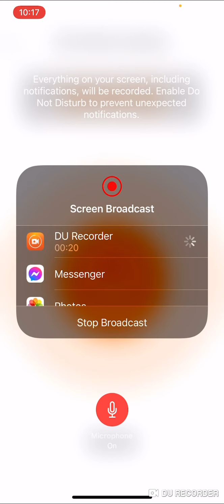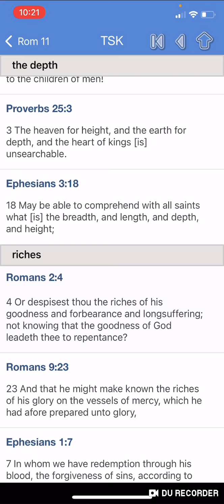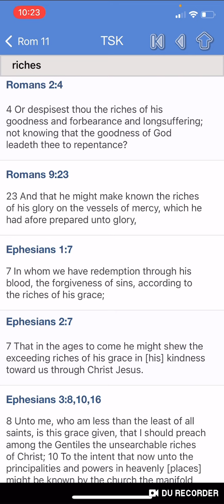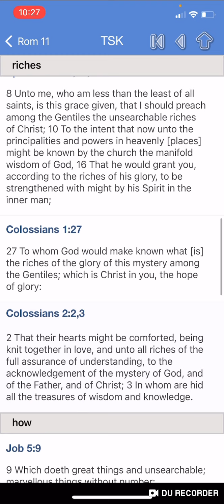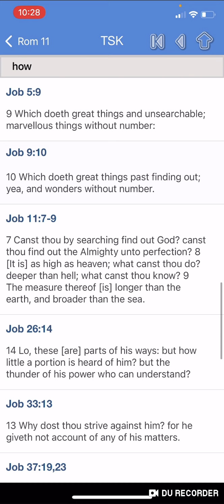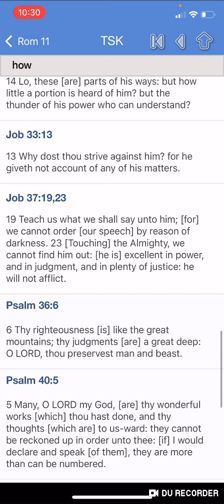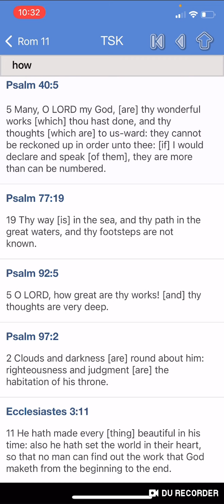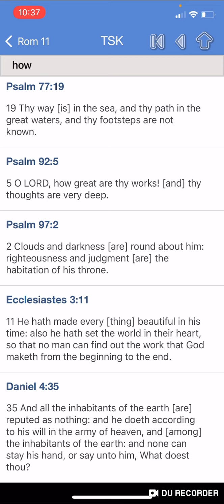THE RICHES OF WISDOM AND KNOWLEDGE OF THE YAHAWAH ARE UNSEARCHABLE